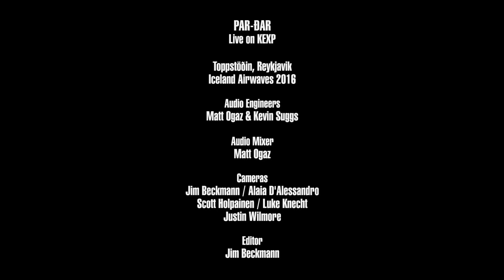Par-Ðar - Love Is Evol (Live on KEXP)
presents Par-Ðar performing "Love Is Evol" live at Toppstöðin in Reykjavík, Iceland. Recorded November 6, 2016.

Audio Engineer: Kevin Suggs & Matt Ogaz
Audio Mixer: Matt Ogaz
Cameras: Jim Beckmann, Alaia D'Alessandro, Scott Holpainen, Luke Knecht & Justin Wilmore